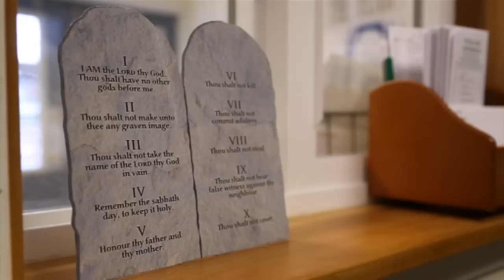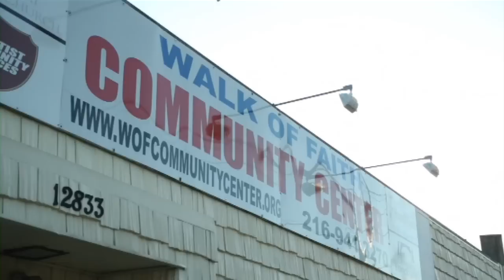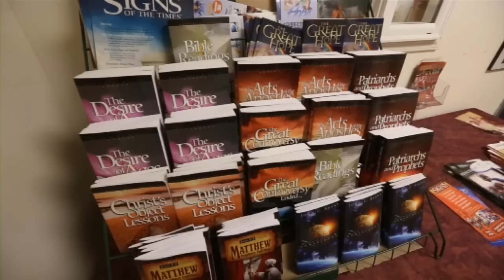02(II) Май - Евангелие преобразует. Миссионерские вести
Восточно-Африканский регион.
Страны: Бурунди, Конго, Эритрея, Эфиопия, Кения и др.
2 квартал